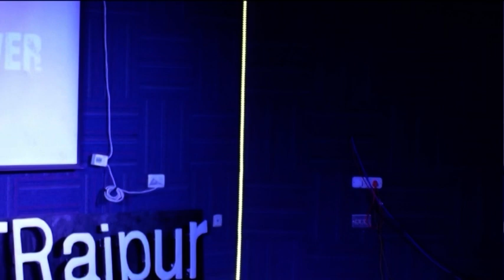Your SuperPower | Preyoshi Mrinmay Bhattacharya | TEDxNITRaipur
Every person is born unique and identifying that uniqueness is the beginning to a successful and happy life.

Starting her career at the age of 18, Ms. Preyoshi has over 8 years of experience working in the media and entertainment industry. She has worked with companies like Prime Focus World and Prana Studios, that are global leaders in VFX and stereo conversions. During this process Preyoshi realized that she was more inclined towards the creative aspect of producing content and that she was more of a peoples person. So, she decided to make a conscious switch to the Television Industry, where she could deal more with people and be involved in generating content, creating stories, nurturing the right talent and creating more platforms. She has worked with some of the leading Television production houses like Beyond Dreams Entertainment, Swastik Productions, Sagar, SOL, Shunya Square etc. as an active part of their Casting teams and went on to working as a Creative Head on shows like Thapki Pyaar Ki, Maanmarziyan, Ashoka, Jamai Raja, Surya Putra Karn for leading GEC’s like Star Plus, Sony, Colors and Zee TV.